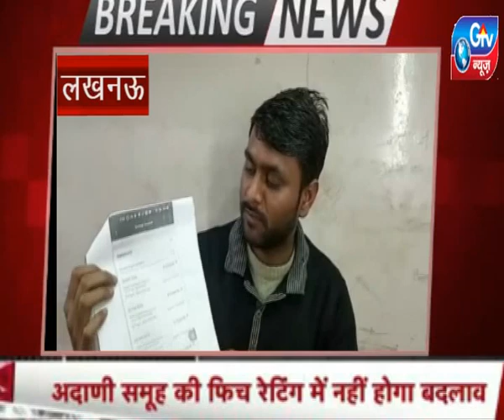लखनऊ : एटीएम से पैसे निकालने गए युवक का कार्ड बदलकर खाते से निकाले 1 लाख 40 हज़ार